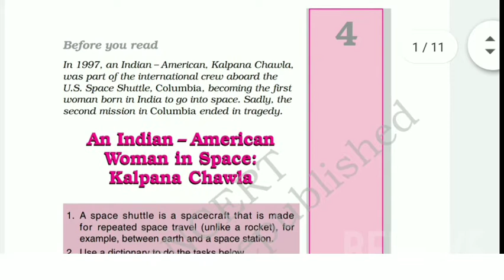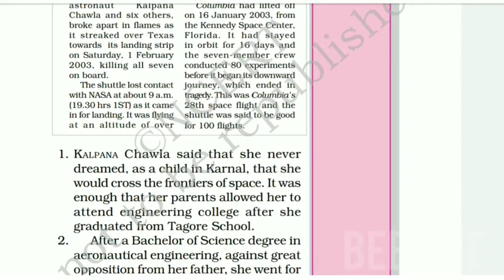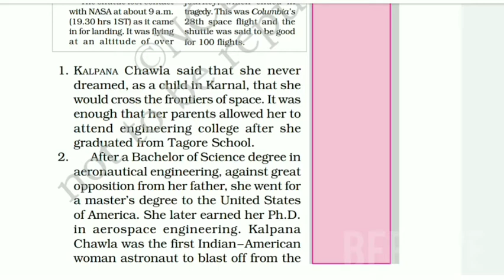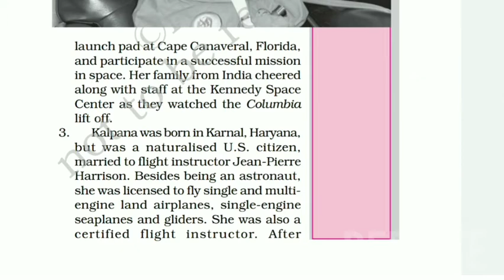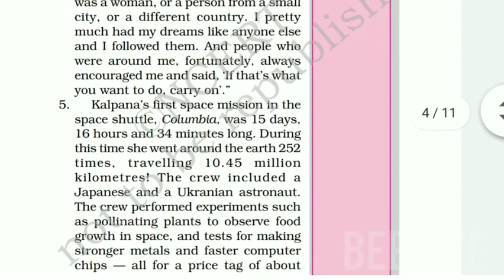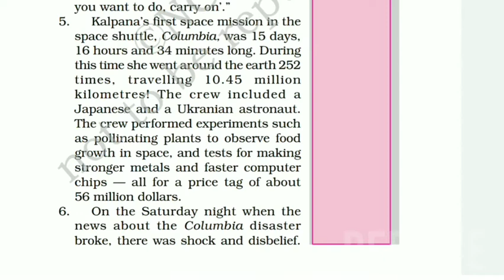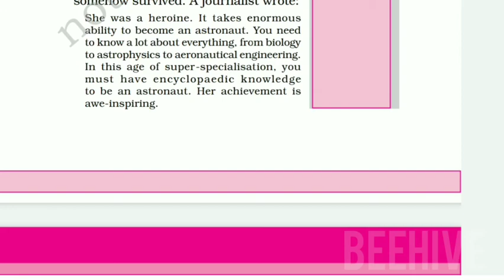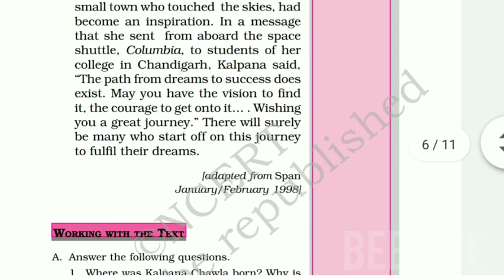CLASS 6 ENGLISH CH 4aN INDIAN -AMERICAN WOMEN IN SPACE-KALPANA CHAWLA EXPLAINED IN MALAYALAM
THE INDIAN -AMERICAN  WOMEN IN SPACE-KALPANA CHAWLA EXPLAINED IN MALAYALAM